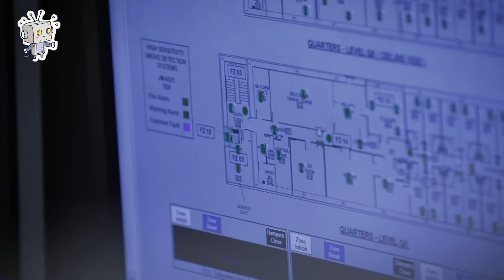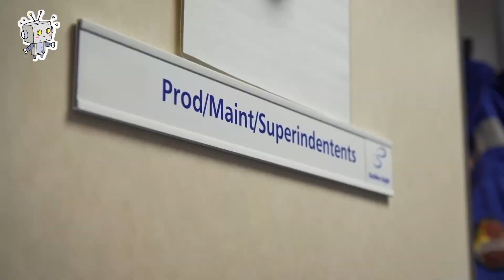What Happens When the Ocean Goes Wild?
When the Ocean Goes Wild you won't believe what nature is truly capable of. From monster waves crashing into ships to sudden sea storms and real-life tsunamis caught on tape, this video takes you into the heart of the most terrifying and powerful ocean moments ever recorded.

In this video, we explore:

Real ocean disasters caught on camera

Strange ocean phenomena and rogue waves

The science behind wild ocean behavior

Why the sea is more dangerous than you think

Watch until the end for the most unbelievable ocean moment that shocked scientists worldwide!